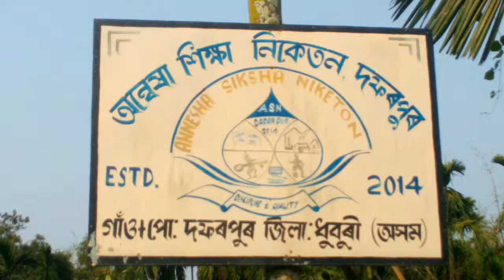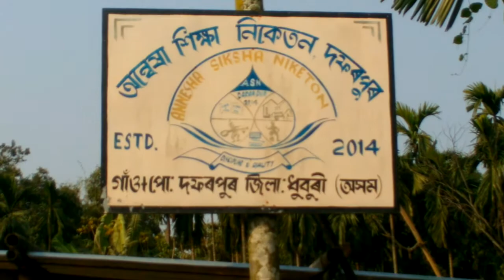Morning Assembly at Annesha Siksha Niketan Dafarpur